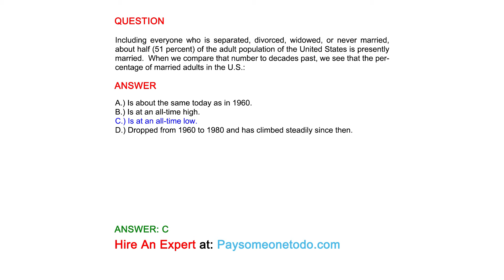When we compare that number to decades past, we see that the percentage of married...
QUESTION
Including everyone who is separated, divorced, widowed, or never married, about half (51 percent) of the adult population of the United States is presently married.  When we compare that number to decades past, we see that the percentage of married adults in the U.S.:

ANSWER
A.) Is about the same today as in 1960.
B.) Is at an all-time high.
C.) Is at an all-time low.
D.) Dropped from 1960 to 1980 and has climbed steadily since then.